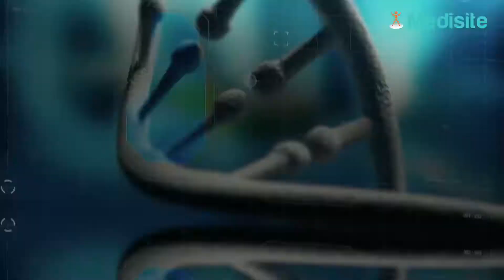Cancer prostatique : un gène responsables de récidives.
En cas de cancer de la prostate, le risque de récidive serait... inscrit dans vos gènes !
Des chercheurs pensent d'ailleurs avoir trouvé le responsable : le gène nsd2.
La découverte est majeure car les chances de survivre en cas de métastases prostatiques sont limitées.
Le taux de survie relative en cas de récidives après 5 ans tourne autour de 28%...